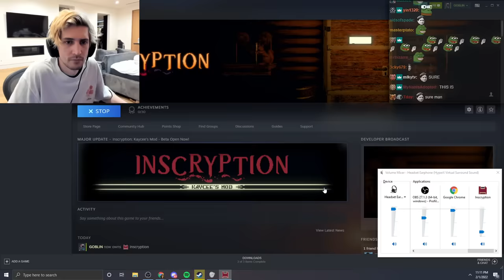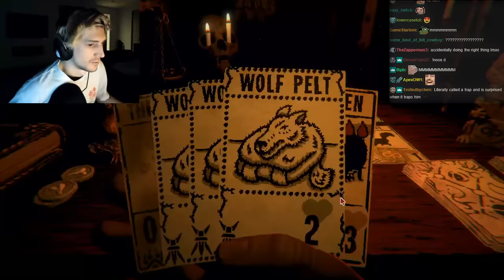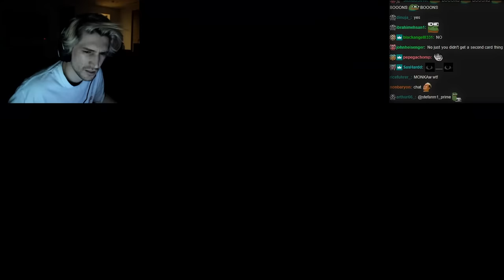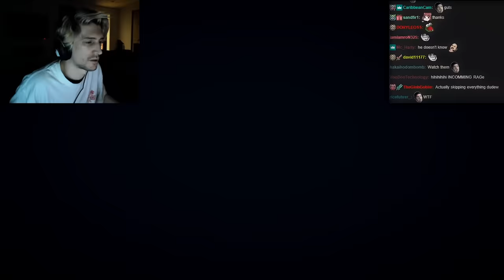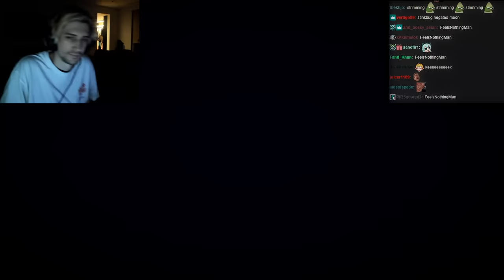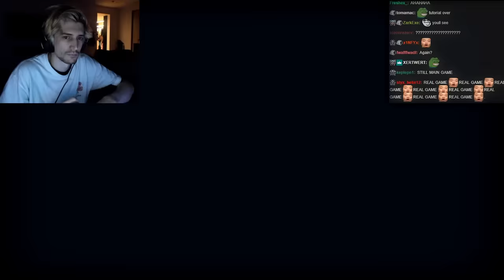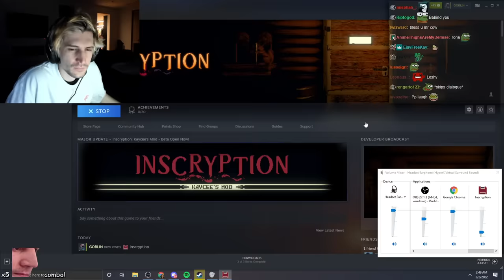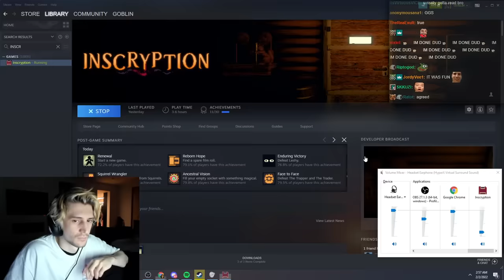Inscryption Is Really Fun